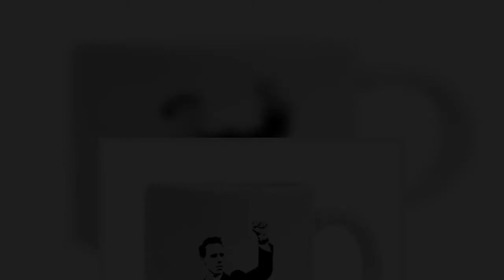Newspaper Asks Sen. Josh Hawley To Quit Using Its Photo Of Him On Campaign Merch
The newspaper that owns the rights to a photo of Sen. Josh Hawley (R-Mo.) raising his fist on Jan. 6, 2021, said it never gave Hawley’s campaign permission to put it on a mug.
Last month, Hawley’s campaign started selling a mug emblazoned with the photo, which was taken by a photographer for a Politico-owned publication called E&E News.
“We did not authorize its use by the Hawley campaign for the purpose of political fundraising, which the campaign has been put on notice of by legal counsel,